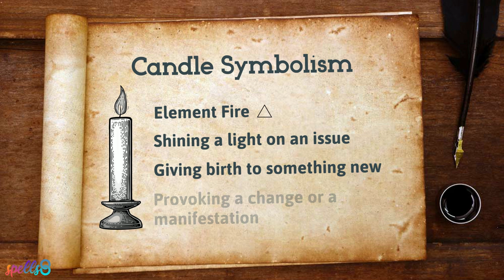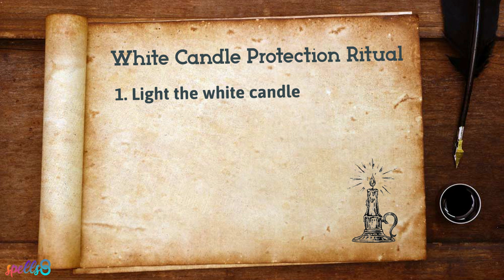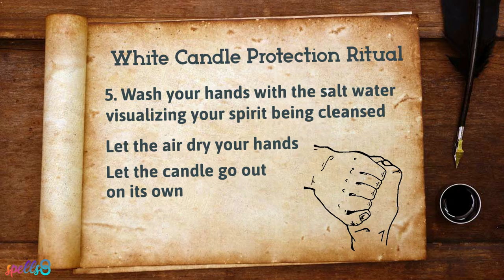🕯️ CANDLE MAGIC: White Candle Symbolism: Spiritual Meaning, Uses in Spells & Rituals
When do you burn a White Candle? Learn our Wiccan/Witchy uses of White Candles in the Craft

Add to your Book of Shadows a page with the white candle correspondences, uses and a simple ritual.

White Candle Protection Ritual

To absorb and remove all negativity, you’ll need: 1 white candle, a glass of water, and a pinch of salt.

First, light the white candle on your altar or table.

Place the glass of water next to it, adding a pinch of salt to the water. Let it sit for about 1 hour.

After that, wash your hands with the salt water, visualizing your spirit being cleansed.

Let the air dry your hands and let the candle go out on its own. If you need to leave the room, snuff it out and continue burning it when you are home. Don’t let candles burn unattended.